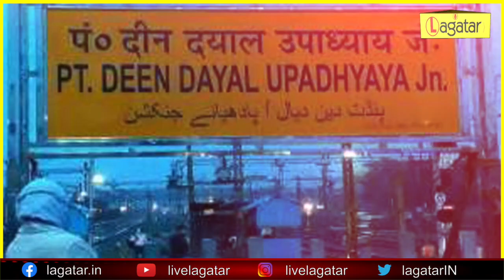मोदी सरकार का 5 अगस्त से है खास रिश्ता, जानिए इस दिन कौन से ऐतिहासिक फैसले लिये